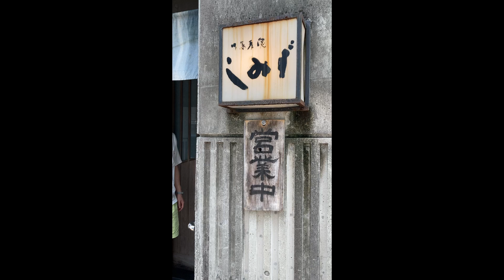【大人気の老舗そば屋】宮崎市中心部にある「しみず」で贅沢ランチしてきた！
予約が必須な人気蕎麦屋さん「しみず」に行ってきました！
旦那はお昼からビールに蕎麦にとご満悦♪
実は私お蕎麦苦手なんですが、ここのお蕎麦はぺろっといけました！

30代子なし主婦 フジチカのYoutubeチャンネルです。

関東から宮崎県に夫婦でUターン移住。

楽しく暮らしていましたが、
なんと旦那がコロナ失業( ﾟДﾟ)

現在は私が会社員として働きながら、
Youtubeやブログで宮崎の生の情報を発信しています。

宮崎県民・宮崎出身の方はもちろん、
地方移住を検討される方にも
見ていただければと思います！

《そのほかの活動についてはコチラ↓》

移住を検討中の方・地方移住に憧れる方へ★
移住者のナマの声を発信しています。

宮崎の風景を写真や動画で切り取り♪

★イラストレーターぷいんのアトリエはこちら